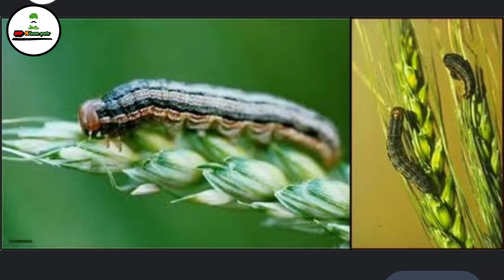गेहूँ की फसल में इल्लियों का भयंकर अटैक, gehu me illi ka ilaj // gehu me illi ki dawai-gehu ki kheti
gehu me illi ka ilaj

gehu me illi ki dawai

गेहूं में इल्ली मारने की दवा

gehu me kitnashak dawai

gehu me illi kese roke kisan agri dr

illi

gehu me jad mahu

gehu me kharpatwar nashak dawa

gehu me pilapan kaise hataye

gehun mein kharpatwar nashak

gehu

gehu ke baad konsi kheti kare

gehu ki achi paidawar ke liye kya karen

gehu me fungicide kab dale

gehu me jad mahu ki dawai

gehun ki fasal

gharelu atta chakki

harsud

kala gehu

police insecticide